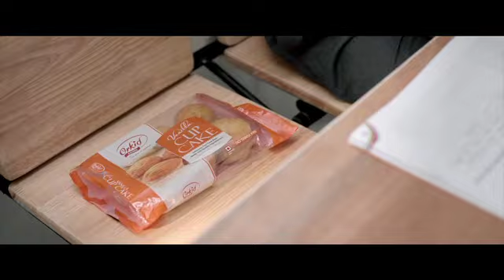Orkid Bakes and Foods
"Orkid" the name and fame got from its starting place Chandhiroor at Alappuzha district. A tiny newly opened bakery was becoming a sensation with the local people those days. Our starting product was round plum bread which was only owned by Orkid those days. It satisfied a unique need to satiate appetites with fresh, quality food in usual, friendly settings. That is how we started as unique local bakery. People loved our concept and so we evolved as a bakery with 8 workers ot start with.